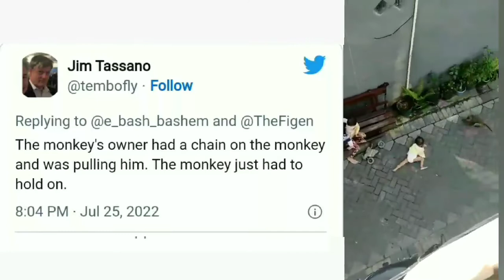Monkey on a tiny bike tries to run away with toddler has gone viral on social media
At first glance, you see the monkey on a tiny bike approaching a group of children sitting on a bench. Then, all of a sudden, while leaving the place, the monkey tries to drag the along with it. There’s a man recording the video who can be heard alerting everyone about the situation. At one point, the animal loses grip on the kid, but it comes back again and drags the baby along with it. However, he couldn’t go far away.